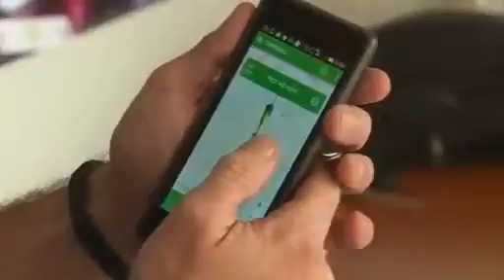APP YA SAFEMOTOS IFASHA ABAKENEYE ABAMOTARI - RTV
Boniface Sibomuremyi umunyamakuri wa televisiyo y'urwanda avuga uburyo SafeMotos yaje korehereza ingendo kuri moto